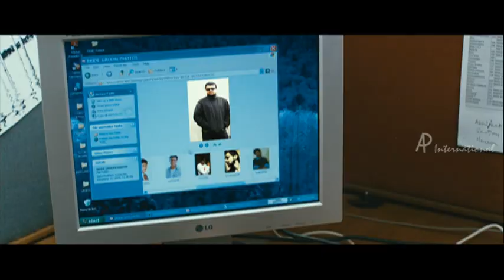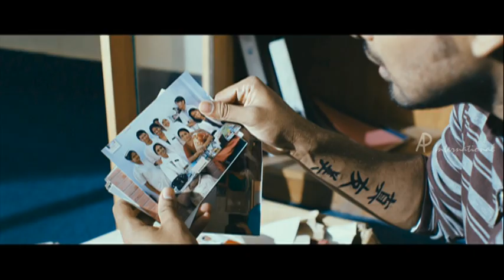Thiru Thiru Thuru Thuru | Tamil Movie Comedy | Ajmal | Rupa Manjari | Moulee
Thiru Thiru Thuru Thuru | Tamil Movie Comedy | Ajmal | Rupa Manjari | Moulee | Full Tamil Movie Comedy | Comedy Scenes
Star Cast: Ajmal, Rupa Manjari, Moulee, Lakshmi Ramakrishnan
Direction: J. S. Nandhini

Thiru Thiru Thuru Thuru is a Tamil  Comedy Film. Ajmal is the creative head at a struggling ad agency run by Moulee. One day Moulee strikes gold, when a major multinational client approaches him to make an ad film for a baby product. After many baby models were rejected, Ajmal in a mix-up lands with a baby who is found to be suitable for the ad. This leads to further complication as Rupa Manjari in a bid to cover up Ajmal's mix-up end up in his apartment mothering the baby.